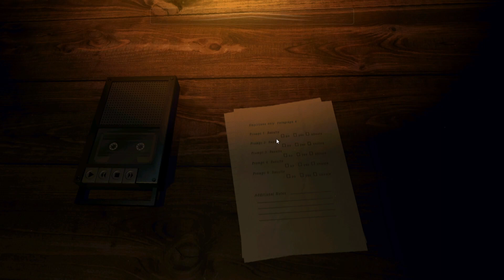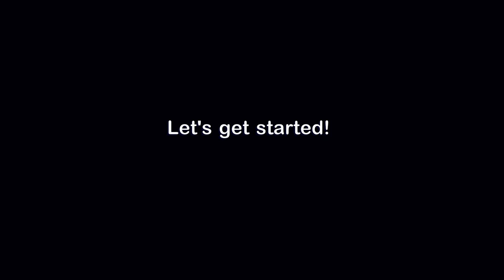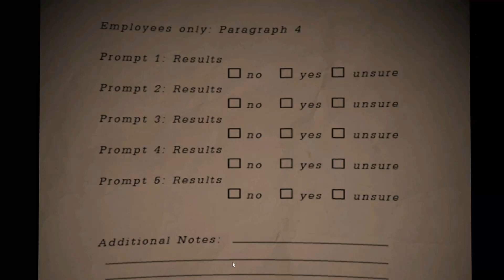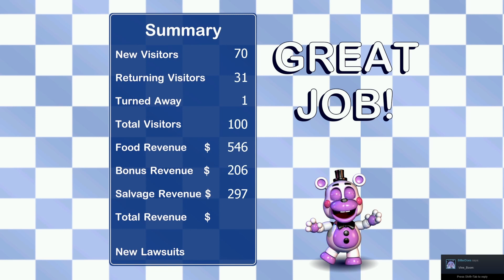Freddy Fazbear's Pizzeria Simulator - Part 1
Freddy Fazbear's Pizzeria Simulator - Part 1 @BitterDoes

thx